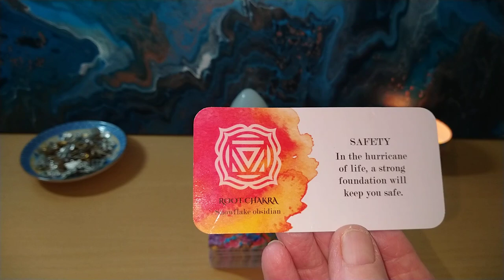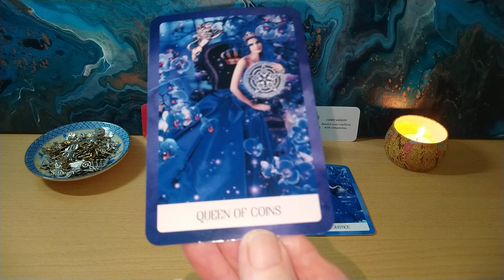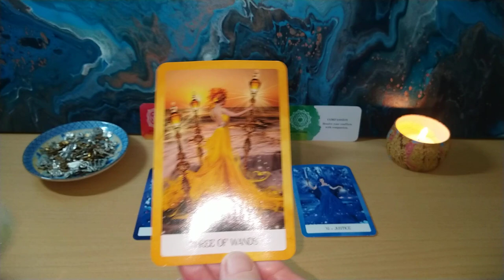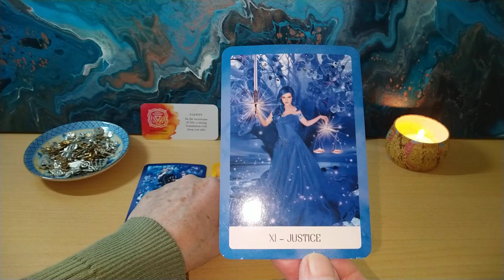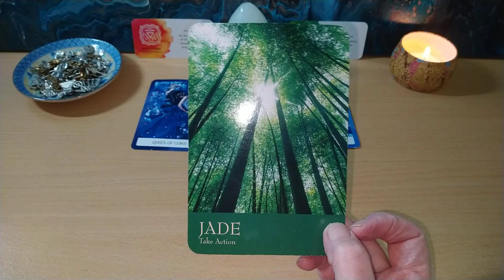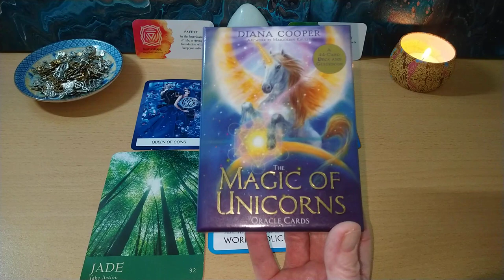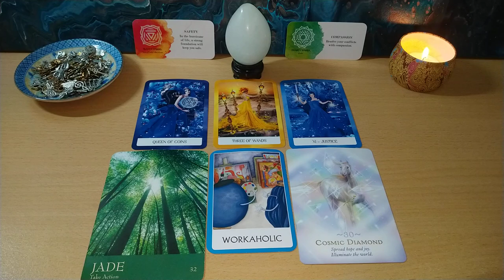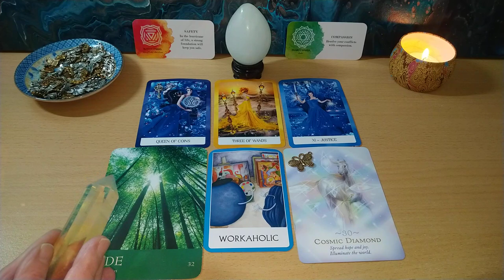Daily Tarot 14th October 2021 🗝️⚖️You are the key to your visions becoming reality ⚖️🗝️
Or you can send me a gift from my wish list